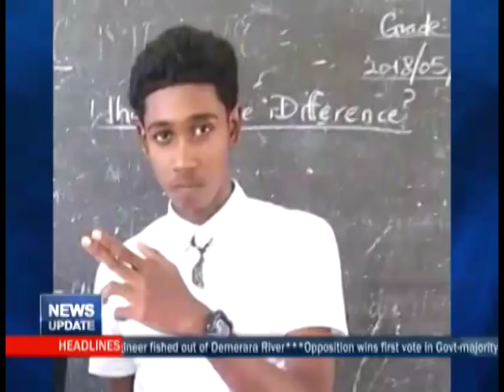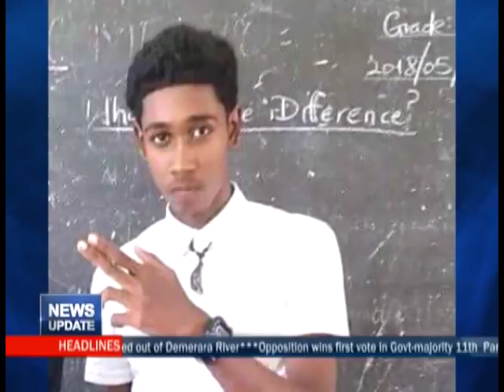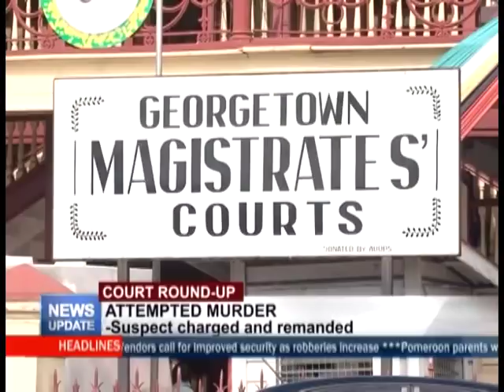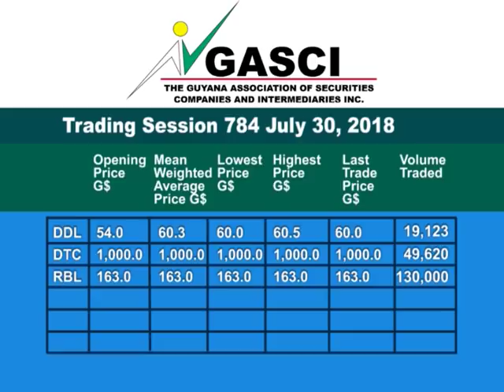News Update July 31st, 2018